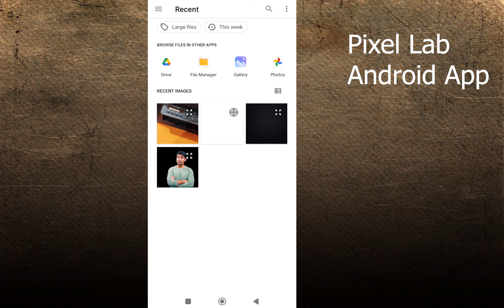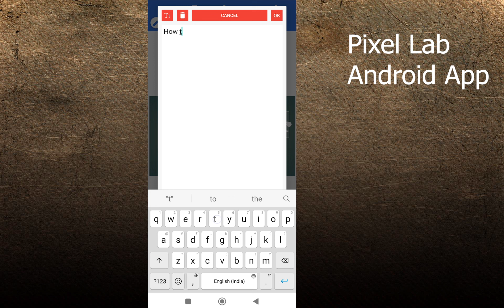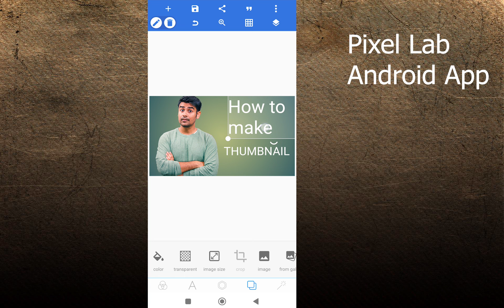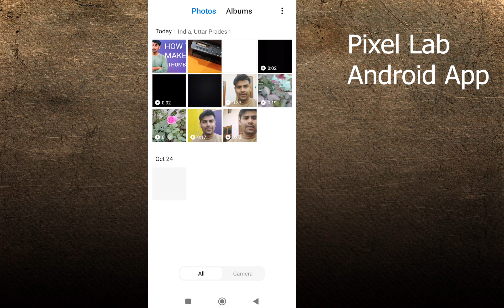Youtube Thumbnail Kaise Banaye | How To Make Thumbnail For Youtube in Android | 2 Minutes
2. Tech Master Hacking Course